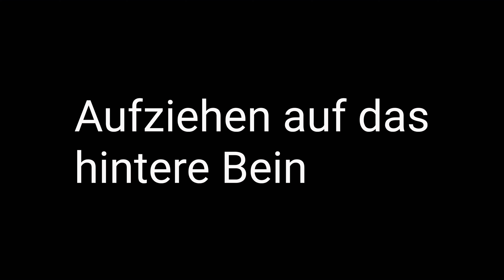#24 Wie verbessere ich meine Fußarbeit? Teil 4: Der Halbschritt beim Ringen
In unserem 4. Teil zum Thema athletische Fußarbeit zeigen Iba und Marcel euch, wie ihr den Halbschritt in euer Ring- und Grappling Standkampf einbauen könnt.